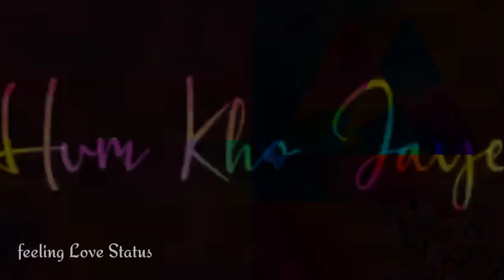Yaad aayega ...Tera Mera 🌷|| Abhay R Naaz Romantic Love Status WhatsApp status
PRESS THE 🔔FOR NOTIFY ALL VIDEOS

Tags🔖
Happy Birthday Sticker Whatsapp Status Video
Happy birthday Lovely Status Video
fullscreen Whatsapp status video
30sec whatsapp status video
Latest Punjabi whatsapp status video
WhatsApp status video
Instrumential Whatsapp status video
New Black screen WhatsApp status video